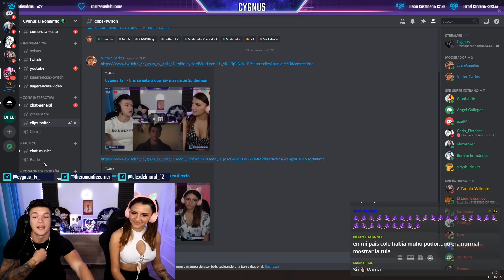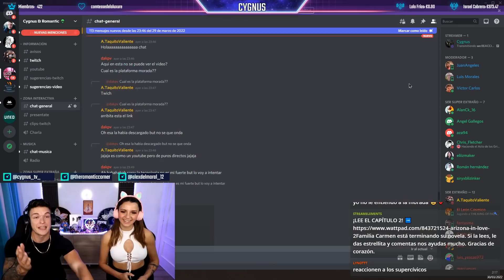🇲🇽 REACCIONAMOS a MEMES LATINOS 😂 *morimos de risa* #423